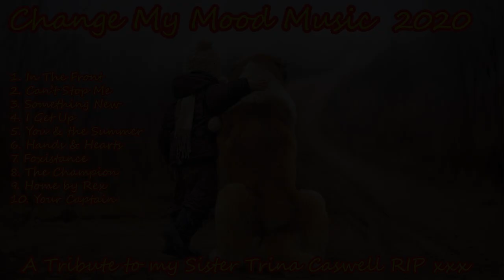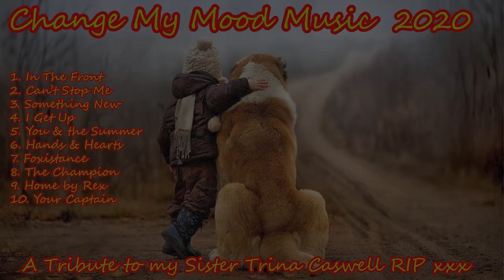10 Happy Up Beat New Songs you haven't heard in 2020 Perfect for the Beach or Driving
10 Happy Mood New Songs to Pick you up in 2020 Perfect for the Beach and all are from my Art List Music Subscription which means your unlikely to have heard them before other than from this channel as my Indie Music go to.
I decided to make this video as a Tribute to my Sister Trina who is now at Rest while her twin sister Lisa is about to turn 50 so this can also be a token present for her too.
Music effects our moods and can resurrect happy emotion or mood altering changes and that's exactly what were looking for today so grab a beer, coffee or wine or even a milkshake and go for a walk while you listen to my choice playlist designed for your inner peace.
I can make more of these for different effects let me know in comments while you let me know which was your favourite song.
To my Sister Trina I love you and Miss you and I always buy your son KFC when I see him in your memory.
You only get this ride once guys and gals so enjoy and let music take you somewhere nice.